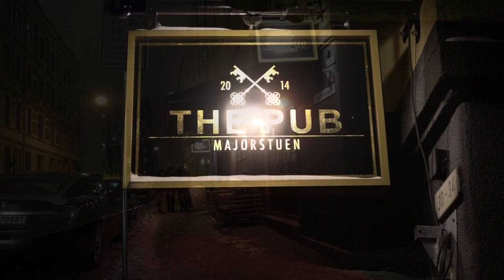2018-01-13 Thor Rieber-Mohn på The Pub 1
Denne videoen handler om 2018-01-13 Thor Rieber-Mohn på The Pub 1